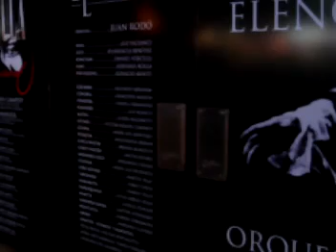Dracula, el musical (tercer video)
El musical de Pepe Cibrian Campoy y Angel Mahler, se re-estrenara el 12 de enero en el Teatro Opera. El tema es: Tu esclava sere.-

LUCY
Sé que la tormenta,
trae a mi señor...
Y que en ella, envuelto,
está su corazón...
Siento la penumbra,
la energía suya,
que a mi me llama,
y me enloquece...
En la noche oscura,
surge su presencia.
Está en el aire,
y la recibo yo...

Sé que estás muy cerca,
y yo lista estoy...
Para recibirte,
apura! sé veloz!
No demores un instante
tu llegada...
Deja que las olas,
te conduzcan...
Y que el mar,
rugiente, fuerte y prepotente...
Deposite tu sagrada forma
pronto aquí...
Cuánto tiempo he esperado en tenerte ya!
En miiiiii!

Pensar que pronto escucharemos
el viento de tu voz...
Y yo, perdida entre tus besos,
podré mostrarte que...
Tuya soy. tuya soy.
Ja ja ja... Soy tuya! Si! Tuya!

Cada instante que no estás...
Yo lo sufro como una eternidad...
Lo grandioso es que ya estás...
Entregada en tus brazos,
muerta en vida...
Tu esclava seré... seré!